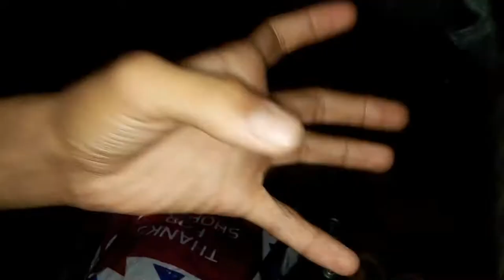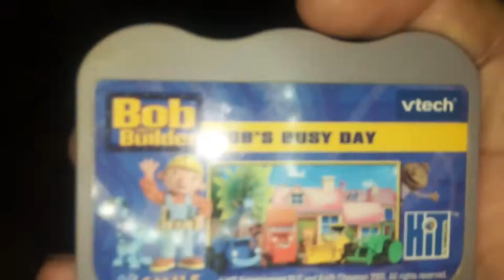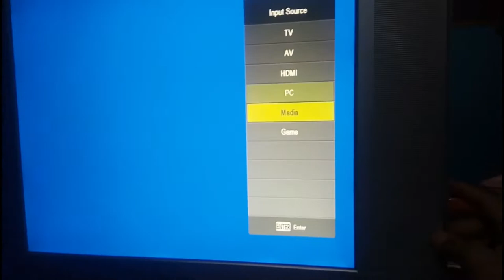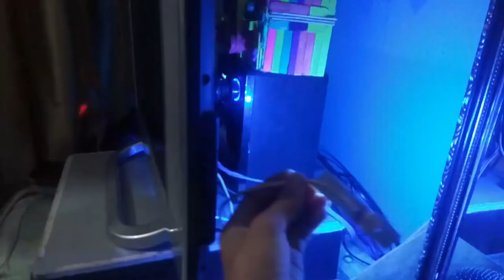VIDEO GAME KE CELL MIL GAI